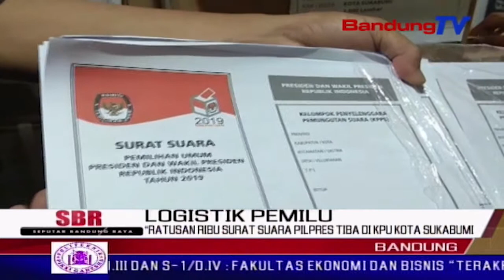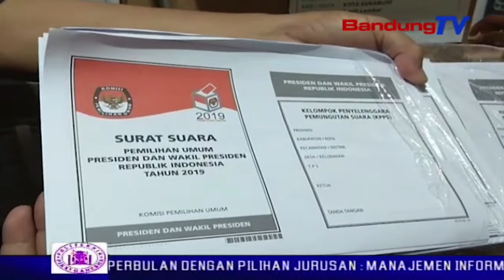Ratusan Ribu Surat Suara Pilpres Tiba Di Kpu Kota Sukabumi | SBR | BANDUNGTV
SBR | BANDUNGTV | KRISANTY | Komisi pemilihan umum atau k-p-u kota sukabumi, menerima ratusan ribu surat suara pemilihan presiden 17 april mendatang. ratusan ribu surat suara itu tiba dengan pengawalan ketat kepolisian, yang bersenjata lengkap.